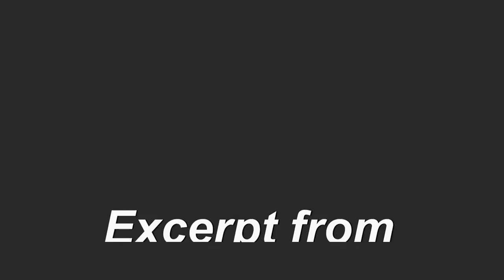100 Years of Behavioral Science in 5 Life Laws| Book Trailer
#1 Amazon Best Selling book "Behavioral Karma: The 5 Scientific Laws of Life & Leadership

Brett DiNovi is the founder & CEO of the largest award-winning Behavioral Consultation/Organizational Behavior Management (OBM) group on the East Coast of the United States. Brett DiNovi & Associates & all subsidiaries deploy consultants across more than 300 schools/organizations using the principles of applied behavior analysis to help people varying from students with developmental disabilities to coaching leaders of industries worldwide.